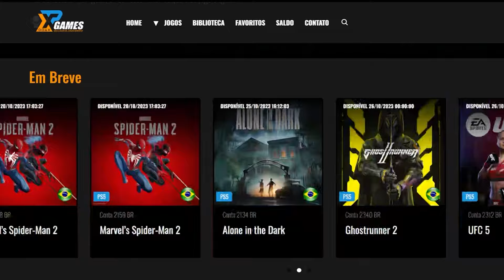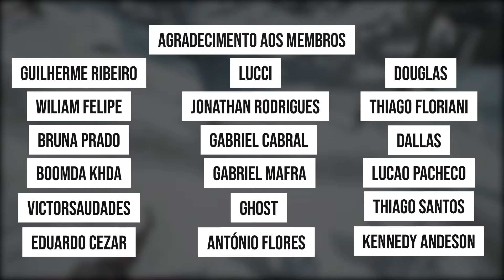Guia de Platina | Brothers: A Tale of Two Sons Remake (PS3, PS4, PS5)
Jogos Lançamentos por Até 10 Reais -

0:00 - Introdução
1:07 - Prólogo
2:19 - Cap 1
5:07 - Cap 3
5:50 - Cap 4
9:56 - Cap 5
10:38 - Cap 6
14:28 - Obrigado Por Assisitir

💻 GOG: RubDog
💻 Steam: RubDog
🎮PSN: RubDog_U2
🎮XboxLive: RubDogU2